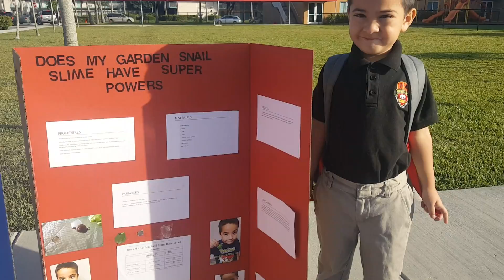Does My Garden Snail Slime Have Super Powers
Leodan galdamez and Jose Garcia school project  day of taking it in into class are science project is finished